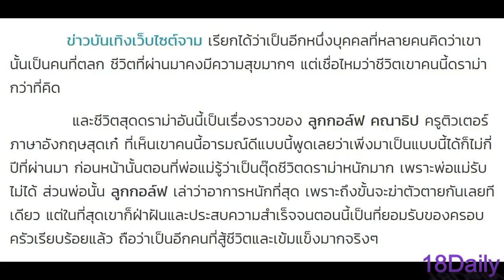ตุ๊ดตัวแม่ของวงการคนนี้ พ่อรับไม่ได้ที่ลูกผิดเพศจนจะฆ่าตัวตาย ชีวิตดราม่ากว่าที่คิด สงสาร!!